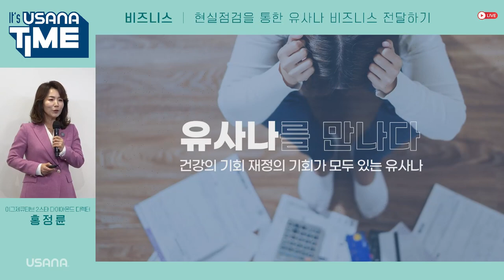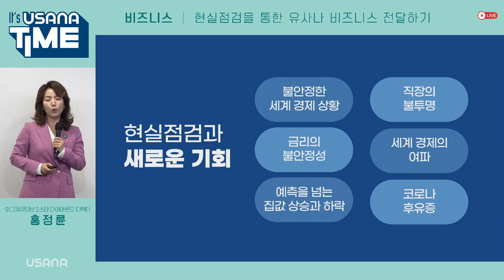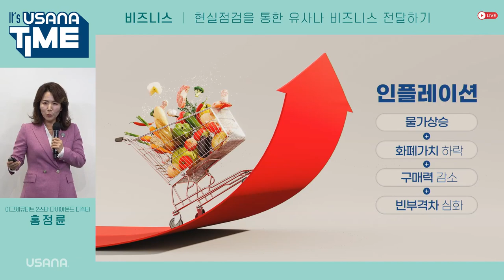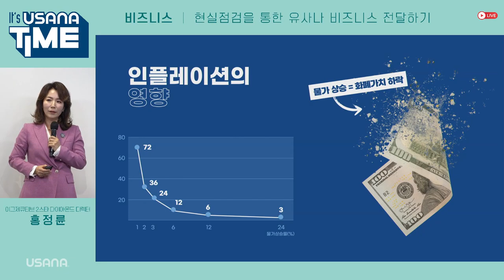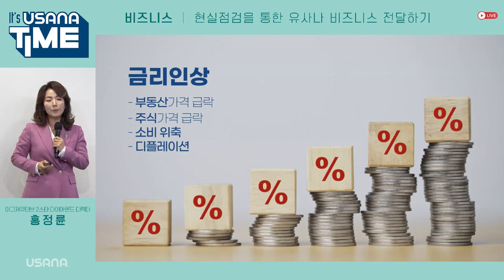현실점검을 통한 유사나 비즈니스 전달하기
이그제큐티브 2스타 다이아몬드 디렉터 홍정륜 사장님이 전해드리는

여러분도 유사나와 함께 비즈니스 성장을 이어나가시길 바랍니다!

◎ 출연진
홍정륜 –  이그제큐티브 2스타 다이아몬드 디렉터